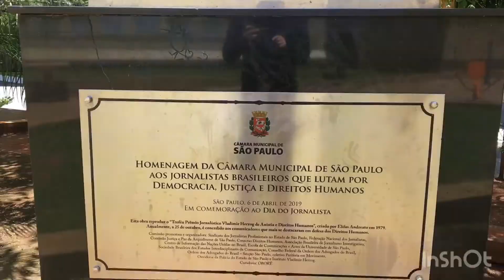Monumento de Homenagem aos Jornalistas